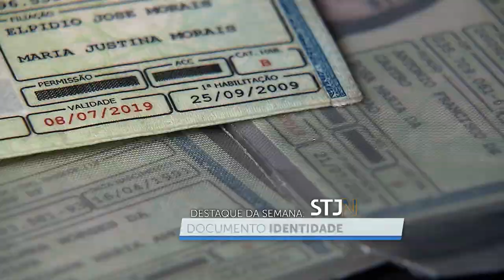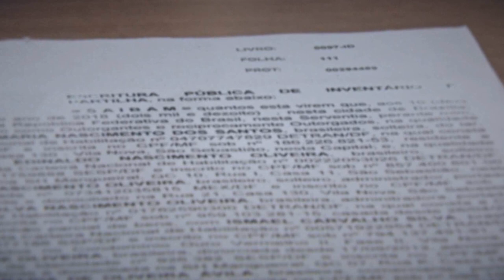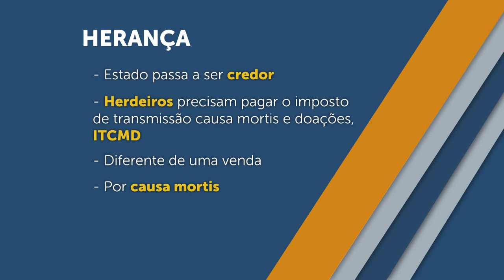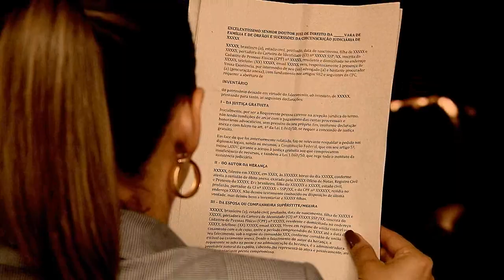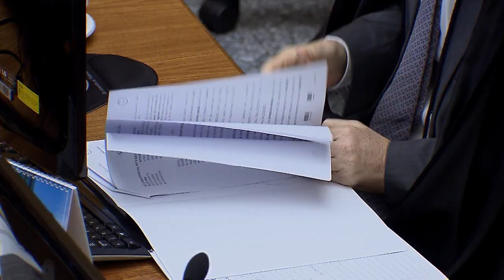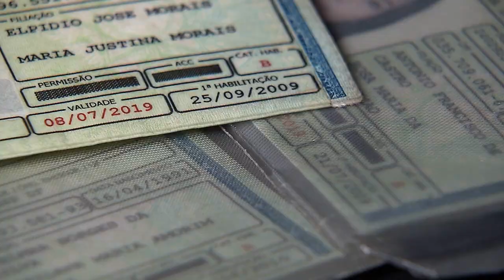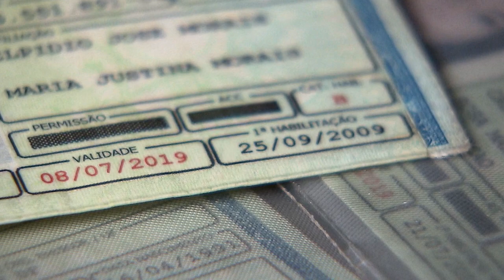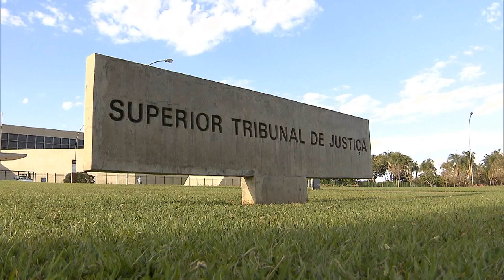STJN nº 272: Herança (23/09/2019)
A morte de um ente querido é sempre um momento difícil para família. Além do sofrimento da perda, é preciso lidar com toda a burocracia que envolve a distribuição dos bens do falecido. Na reportagem especial desta semana do STJ Notícias você vai conhecer os direitos relacionados à herança na legislação brasileira e os procedimentos necessários para a partilha do patrimônio. Ainda na edição, as principais decisões dos ministros do Tribunal da Cidadania. Outro destaque é a cobertura do Primeiro Encontro Nacional de Acessibilidade e Inclusão. Não perca! O STJ Notícias vai ao ar na TV Justiça toda segunda-feira, às 21h30, com reprises terça-feira 11h; quarta-feira, às 07h30 e domingo, às 19h.